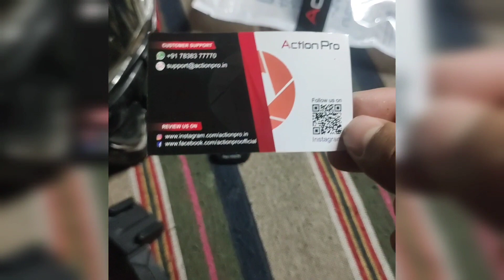Helmet Chin Mount for MotoVlog 🏍️|| হেলমেট চিন মাউন্ট || Sani Moto Vlog